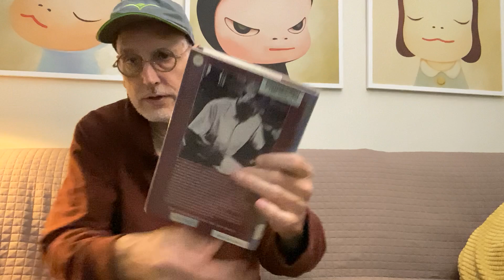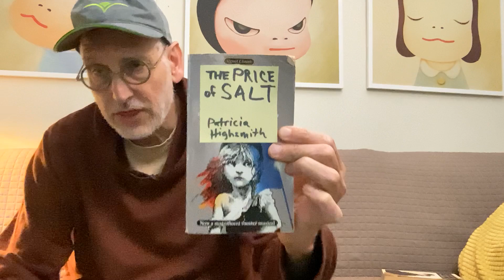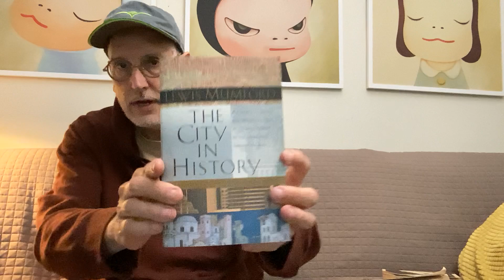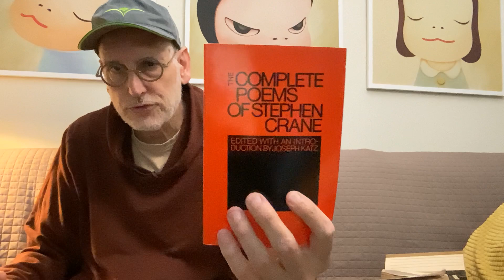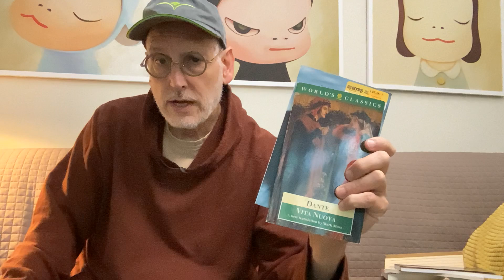The Don’t You Forget About Me Book Tag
The Don’t You Forget About Me tag has four prompts:

You decide how many books to share with each prompt.
1. Clean Slates: books you've read that you don't remember anything about.
2. Genie's Lamp: books you wish you could forget.
3. Forgotten Gems: book you think need more love.
4. Forget Me Nots: books you will always remember.

Tag some cool people who love books.